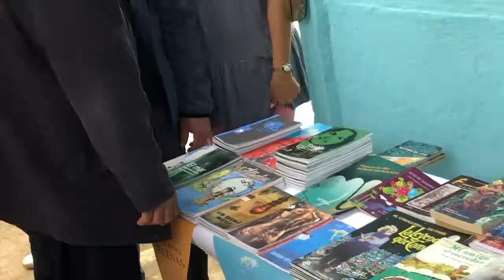Analiza su labor sector de la Cultura en Cienfuegos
El análisis del trabajo en 2021 y la búsqueda de ofertas más atractivas centró el debate de la reunión anual del sector de la Cultura en Cienfuegos.